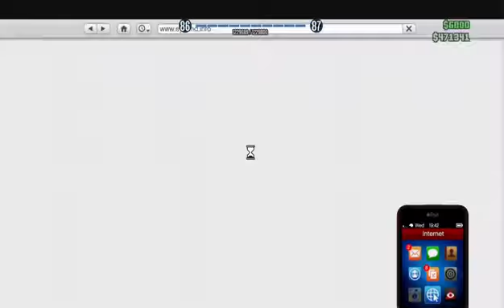GRAND THEFT AUTO FIVE ONLINE